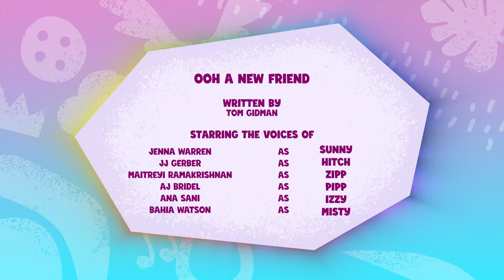My Little Pony: Racconta la tua storia | Arcobaleni, montagne russe e la tribù degli Hopalotti